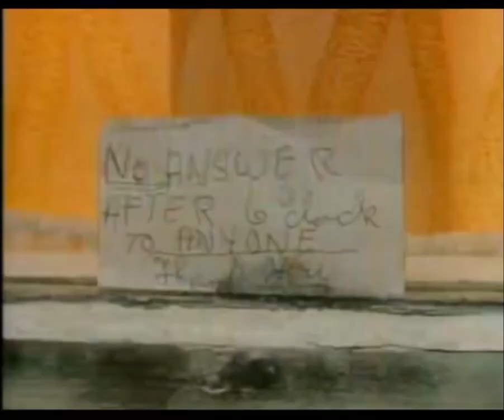Crimewatch Violet Milsom 62 year old murder UNSOLVED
Violet Milsom was a 62 year old pensioner who lived alone with her cat, Ginger, in a dingy basement flat in Bristol, UK. She kept to herself and although having grandchildren, she didn't see much of them. She was generally untrusting of strangers and after 6.30 pm every night, she would put up a written message in her window stating that she would not answer the door to anyone after this time and to not bother her.

In the days leading up to her murder, she had been awoken one night to the sound of one of her windows being broken, and had gotten up to see what it was. In doing so, she scared away some youths who had been trying to break in. She had also been seen in town a few times that week, once alone and buying a chest of drawers from an antiques shop, and another walking and talking with an unidentified younger man whom it appeared she knew and was comfortable with.

The day before her death, she had asked a neighbour for some help in doing some gardening. He was not able to finish it all that day, and told her that he would return tomorrow. The next morning upon his return, he went down to her flat to ask her if he could borrow a broom. There he discovered Violet's body. She had been sexually assaulted, mutilated and strangled. Her hands were bound with a pink tie, most likely from a summer dress. Investigators were not able to determine if this tie had come from a dress owned by Violet, and theorized that her killer had brought it with them.

Oddly enough, a Christmas card was also found in her flat, addressed to her (with her name misspelled as "Vilet"), from someone called "Steve". No one who knew Violet had any idea who Steve might have been or how he knew her, and he has not been identified since.

It has been more than 30 years since Violet Milsom was brutally murdered, and still the killer has not been identified. Why would someone murder a little old lady who lived alone and kept to herself? Who was Steve? Could he have been the young man she had been spotted with in days prior?